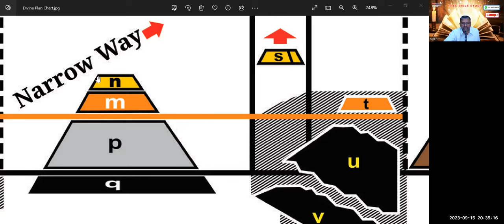6th vol 14th chapter, eng pg - 596 kan pg - 325 Free Kannada Bible Study - Br Raju - 8867768876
6th vol 14th chapter, eng pg - 596 kan pg - 325 Free Kannada Bible Study - Br Raju - 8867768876 Jesus Loves Ministry